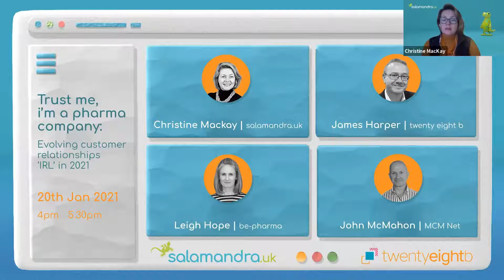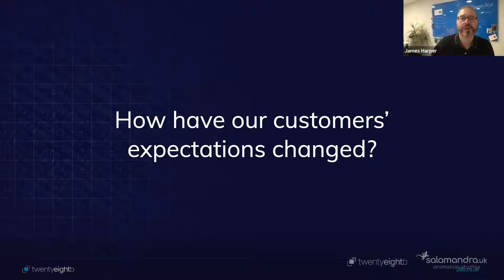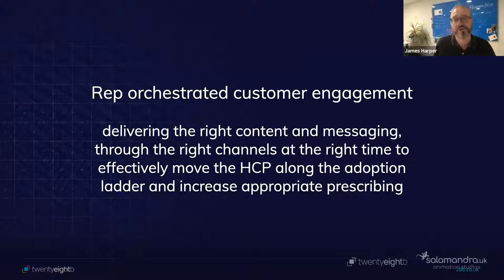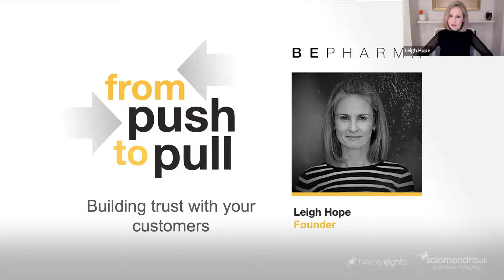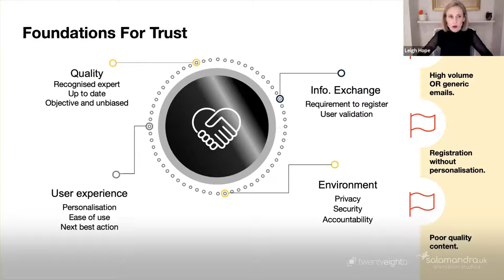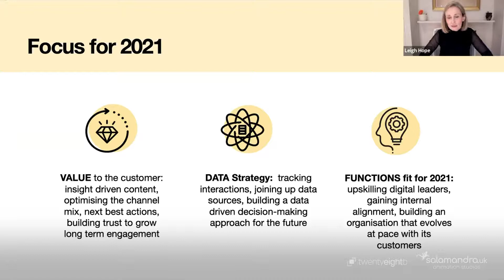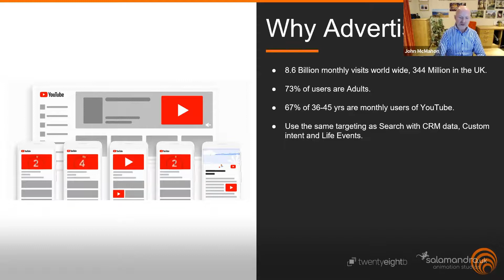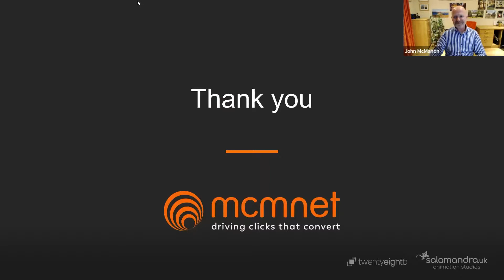Trust Me, I'm a Pharma Company - Evolving Customer Relationships 'IRL' in 2021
It's been a while since our last Pharma MCM Meetup so we are kicking 2021 off with a real doozy. Join us for a discussion on the state of the nation in pharmaceuticals for multichannel reps and building trust with customers via a blend of traditional and digital methods.

4.00 - Welcome and introductions
Christine MacKay, CEO at salamandra.uk

4.15pm
The State of the Nation in Pharma and The Multichannel Rep
James Harper, Founder and Managing Director at 28b

4.35pm
From Push to Pull – building trust with customers via a blended approach
Leigh Hope, Owner at be pharma

4.55pm
How to find your customers on Linkedin, Spotify, Pinterest and more
John McMahon, CEO at MCM Net

5.30 Close